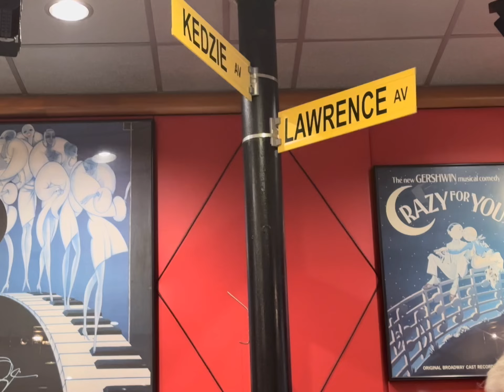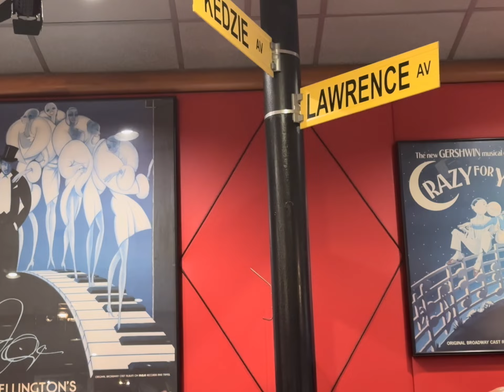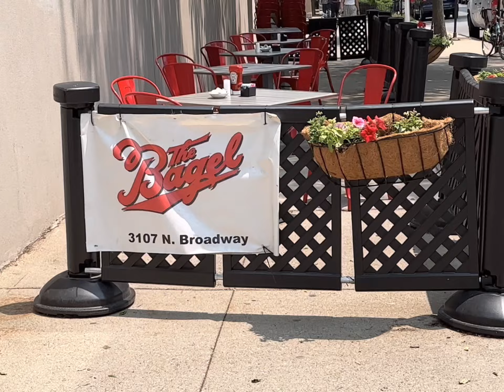The Bagel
To all of our valued Bagel customers and fans who have called, posted and tweeted regarding the upcoming closing of our Old Orchard location— Thank you for all the years of patronage and support! After almost 70 years in business we truly believe that generations of customers have become our friends.

At our Chicago location we will continue our tradition of home-style cooking and hospitality established by my parents and grandparents when they brought their recipes and kitchen skills from Europe. Look for some new and exciting menu selections and innovations in addition to all your favorites, when you visit us at 3107 N. Broadway (Free Parking lot on Barry).

I look forward to greeting each and every one of you personally!

All my best, Danny Wolf.